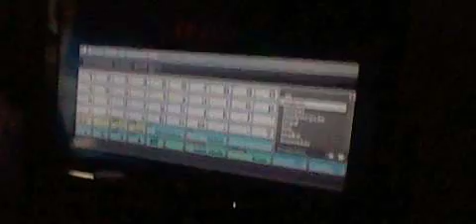LBP Sonic and Mario episode 6: Forever Loading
yaaaaaaaaaaaaaaaaaaaaaaaaaaaaaaaaaaaaaaay